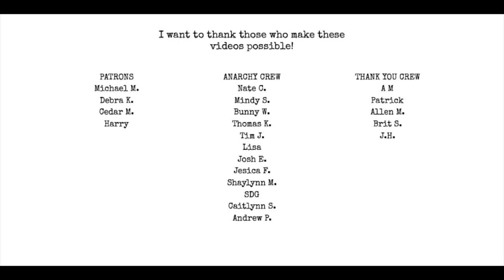Passion in Poetry & the Literary I | IHMWPP Ep 46 [AUDIO ONLY]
Topics:
Road work
the cramps
leadbelly
nirvana
johnny cash
danzig
the rays
etta james
the flamingos
mazzy star
Passion in poetry
the literary I
The Blood Rag 7
Poetic Anarchy Volume 3 Anthology